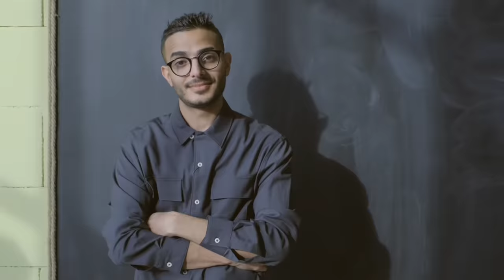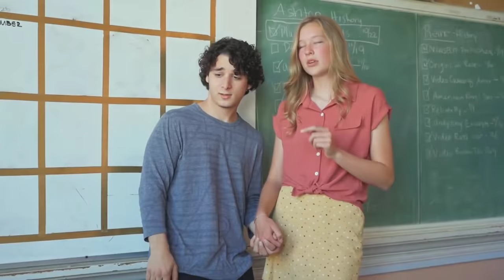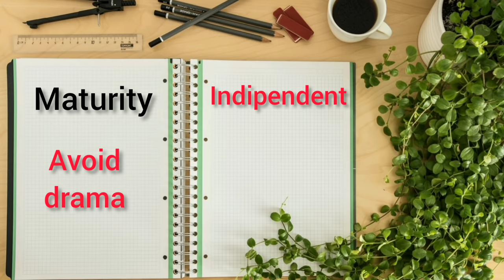self improvement tips in hindi | personality development for girls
Hello
Welcome to practical mindset
is video me mene girls ke liye kuch important personality development tips bataye hai hume khud me  self improvement karte rahna chahiye